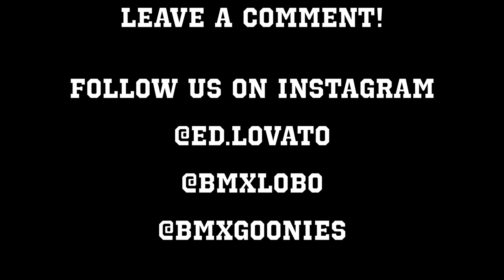Atomic Cycles - Coaster Brake Challenge 28 - Heat #3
A 7 and a half mile windy (wine-dee) and steep uphill & 7 and half mile windy (wine-dee) downhill challenge through loose gravel, stones, sand, and smooth dirt. The winner gets a custom made trophy! Paul De Valera of Atomic Cycles presents...Coaster Brake Challenge 28 - Heat #3!